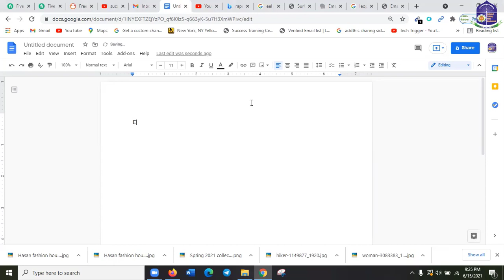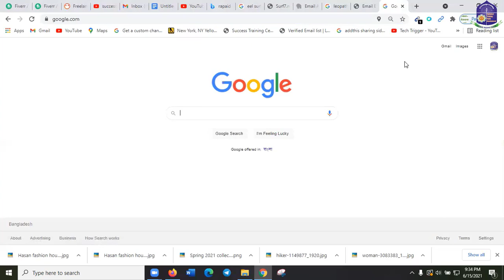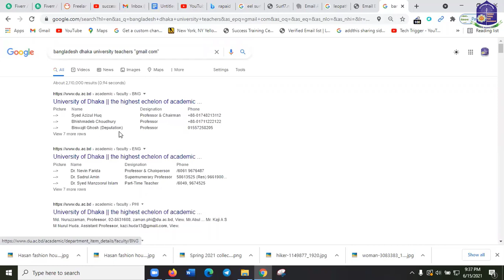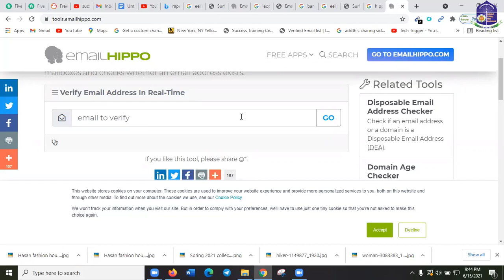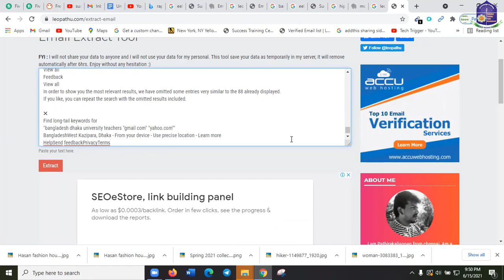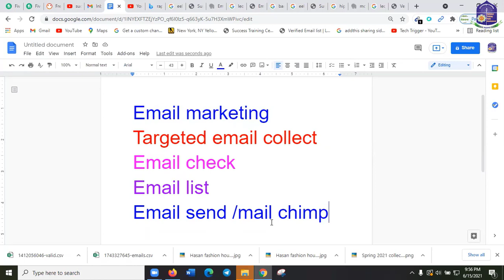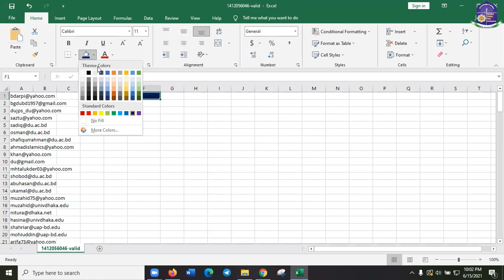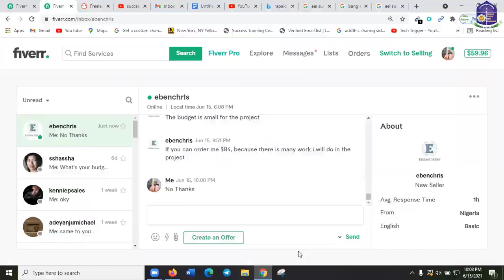how to email marketing free Bangla tutorial II best email marketing tool in 2021 II targeted email .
best email marketing tool in 2021
১০০% স্কলারশীপের ২০২১ সালের পরীক্ষার রেজাল্ট ।
যারা এখানে আবেদন করে কৃতকার্য হয়েছেন তাদেরকে সাকসেস ট্রেনিং সেন্টারের পক্ষ থেকে জানাই অভিনন্দন, আর যারা কৃতকার্য হননি তাদেরকে আমাদের পক্ষ থেকে আন্তরিক ধন্যবাদ। আপনাদের জন্য আমাদের এমন কার্যক্রম প্রতি বছরই থাকে, আপনাদের সফলতায় আমরা আনন্দিত । এ বছরে আরো ৪০০ জনকে সম্পূর্ণ ফ্রিতে কোর্স করার সুযোগ দেওয়া হবে । যারা কৃতকার্য হননি তারা এই ৪০০ জনের ভিতরে আবেদন করতে পারবেন এবং প্রতিদিন আমাদের সাকসেস পেজের পোষ্টগুলো ফলো করবেন তাহলে আমাদের সকল কোর্স এর আপডেট জানতে পারবেন । ফ্রিকোর্সের জন্য একবারের বেশি কেউ আবেদন করবেন না, একের অধিকবার আবেদন করলে তাহার আবেদন বাতিল বলিয়া গন্য হবে, যারা ইতিমধ্যে কৃতকার্য হয়েছেন তারা আর আবেদন করবেন না । যাদেরকে এপ্রিল মাসের ১০ এবং ১১ তারিখে পরীক্ষা নেওয়া হয়েছে তারা কোর্সটি প্রতি বছরের মত সম্পূর্ণ ফ্রিতে করতে পারবেন । এবং যারা পরীক্ষায় ইচ্ছা করে বা অন্য কোন কারনে  অংশগ্রহন করেননাই তারা পরীক্ষা না দেওয়ার কারনে ৫০০ টাকা জরিমানা বাবদ ফি পরিশোধ করে কোর্সটি করতে পারবেন, অন্যথায় তারা কোর্সটি করতে পারবেন না ।
আপনাদের নিজের প্রয়োজনে আমাদের বিভিন্ন গ্রুপে জয়েন করুন
Success Training Center Of Bangladesh পশ্চিম কাজীপাড়া কার্যালয়ঃ সিরাজ প্লাজা, ৬৭৪ (৪র্থ ও ৫ম তলা) বাসস্ট্যান্ড, মেইন রোড সংলগ্ন, বেগম রোকেয়া স্মরণী,মিরপুর ঢাকা ১২১৬। মোবাইল নংঃ ০১৯১৩২৩০৬১৮, ০১৭৬৮৩৭০৬০৬